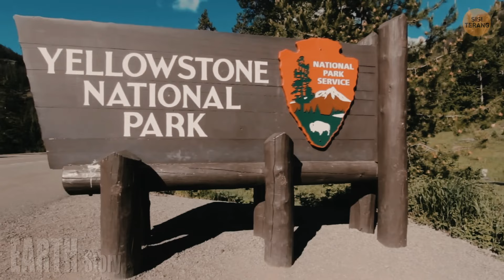Horrible Today: Live Footage Yellowstone Supervolcano Explosion, Ash Covers The Sun In New York City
If the supervolcano beneath Yellowstone National Park experiences another major eruption, it could spew ash thousands of miles across the United States, damaging buildings, killing crops and shutting down power plants. This would be a major disaster.